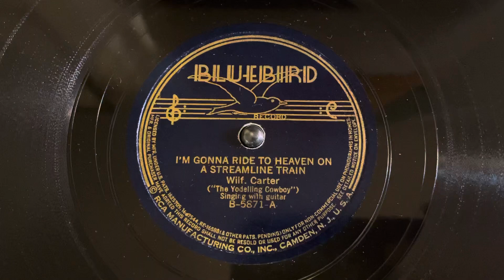Wilf. Carter (The Yodeling Cowboy) “I’m Gonna Ride to Heaven on a Streamline Train” Bluebird B-5871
Wilf. Carter (The Yodeling Cowboy)
“I’m Gonna Ride to Heaven on a Streamline Train”
Bluebird B-5871